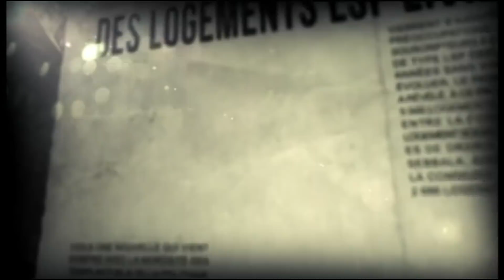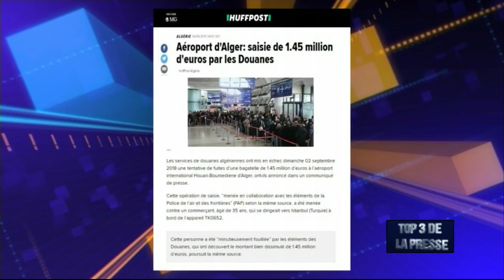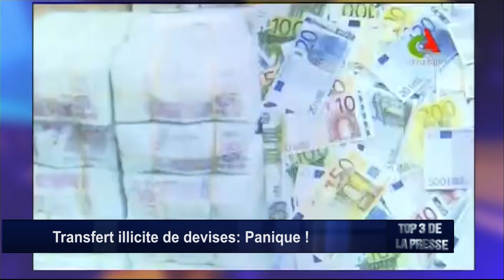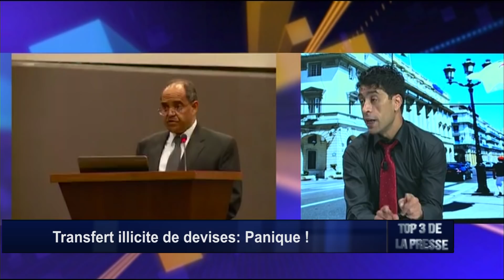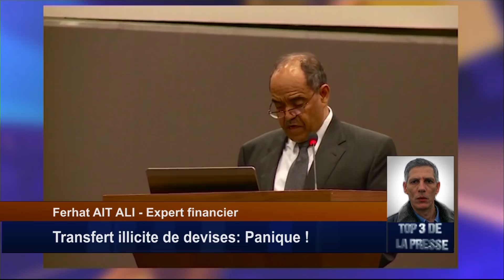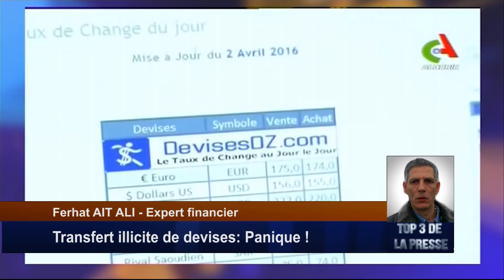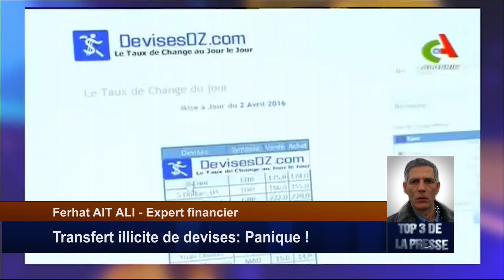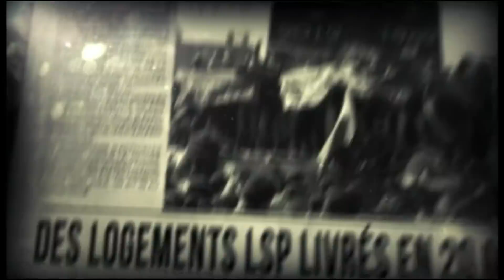Transert illicite de devises : La panique !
En moins d'une semaine, les douaniers ont saisi plusieurs millions d'euros, chez des passeurs qui tentaient de les exfiltrer. En réalité le mal est bien profond. Plus que les transferts par porteur, ce sont les sous et les surfacturations qui permettent à la faune des nouveaux riches de faire sortir des milliards de dollars chaque année.